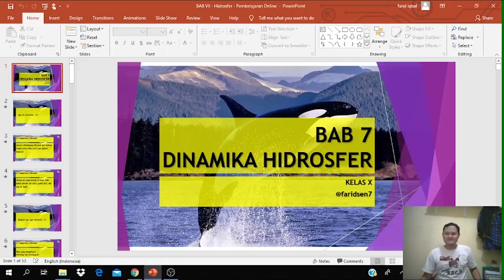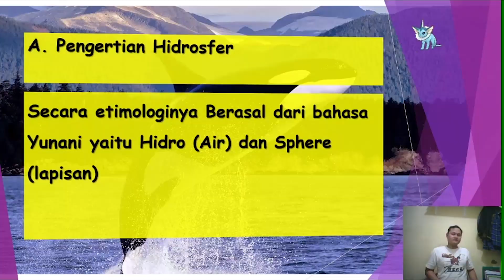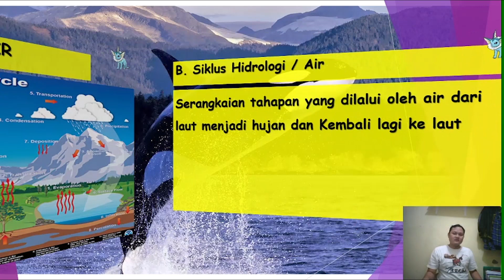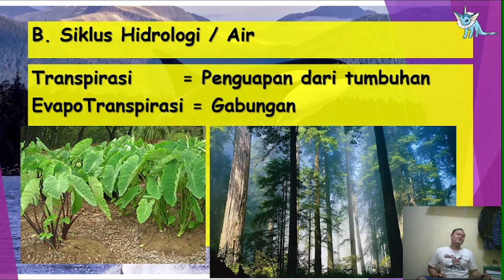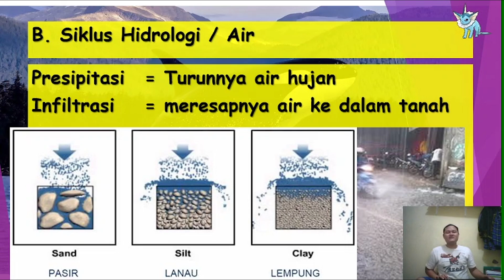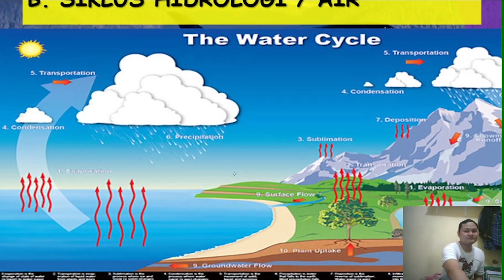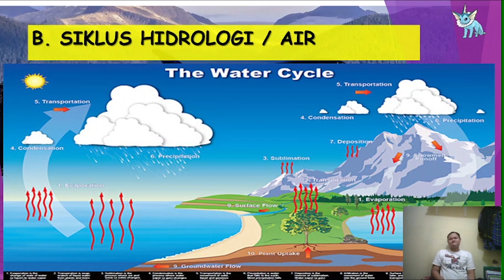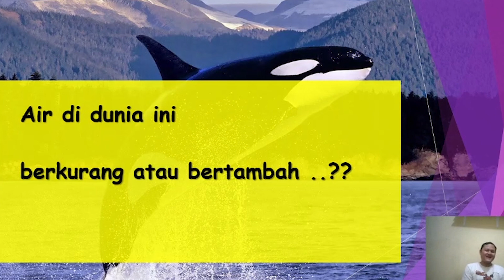Siklus Air atau Hidrologi - Pembelajaran Jarak Jauh Geografi Bab Hidrosfer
Siklus Hidrologi atau bisa di sebut sebagai siklus Hujan merupakan serangkaian tahapan yang dilalui air dari Atmosfer ke bumi dan kembali ke atmosfer.. dalam artian lain ini hanya perputaraan air yang mempunyai awal dan berakhir di awal kembali..

Video ini dibuat untuk membantu belajar di rumah dan pembelajaran jarak jauh dikarenakan belum kondusifnya pembelajaran di sekolah akibat virus COVID-19 ini, khususnya pelajaran Geografi kelas 10 IPS SMA Kemala Bhayangkari 1 Jakarta